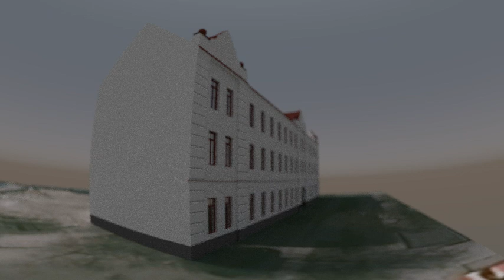WKF - MBPW - 01ULQ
W niskiej rozdzielczości - render na szybko.